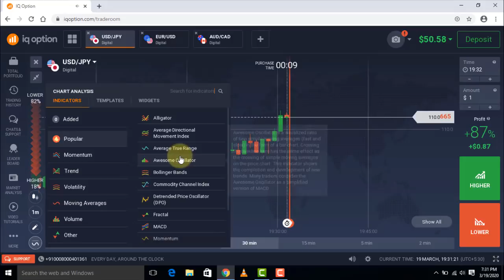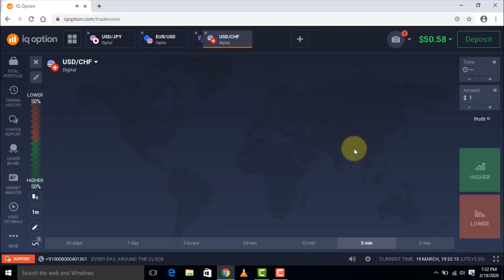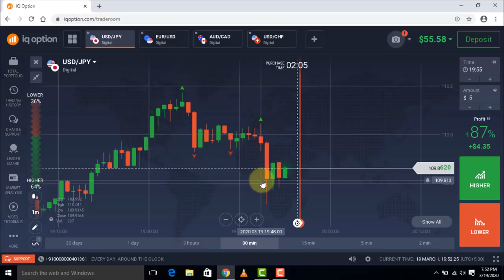Iq Option Best Trading Strategy | Iq Option 80% Winning Strategy | Risk Free Strategy | Hindi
based on - Iq Option Best Trading Strategy | Iq Option 80% Winning Strategy | Risk Free Strategy | Hindi

Queries Solved :

Iqoption
Olymp trade
Iqoption trading strategy
iqoption strategy
Iq option winning strategy
100% winning strategy of Iqoption
Iq option risk free strategy
Best Iq option strategy
How to deposit money in iq option
Earn money from Iq Option
How to win everytime in Iq option
Iq Option winning tricks
How to win every trade in Iq option
Iq option in hindi
Iq Option strategy in hindi